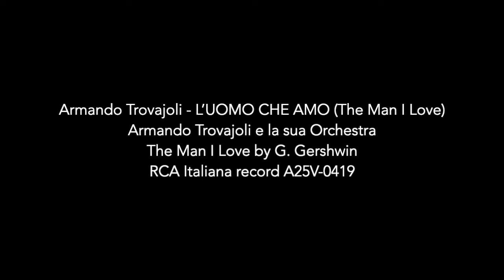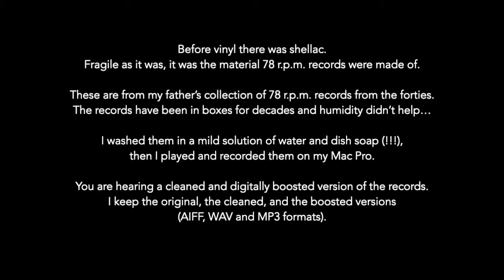b4 vinyl 9b Armando Trovajoli L’UOMO CHE AMO